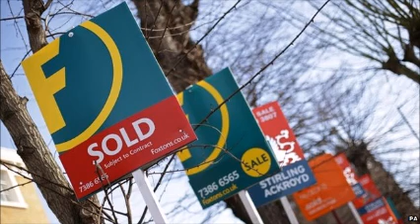Osborne should spell out welfare cuts, says IFS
Chancellor George Osborne needs to spell out exactly how he plans to cut £12bn from welfare spending, says the independent forecaster the Institute for Fiscal Studies (IFS).

Only £2bn of these £12bn cuts have been outlined so far, said IFS director Paul Johnson, in response to the Budget.

Yet all the cuts are supposed to be in place by 2017-18, he said.

Mr Johnson added that it was important to know ahead of the general election what "radical changes" were planned.

'Frustrating'
Spending cuts planned for 2016-17 and 2017-18 would be "twice the size of any year's cuts over this parliament", said Mr Johnson, if the £12bn of cuts already announced and the Chancellor's hoped-for £5bn of anti tax avoidance measures failed to materialise.

But, ahead of the election, the IFS said it had been left "guessing" how these cuts were going to be achieved, said Mr Johnson, admitting that the lack of detail was "frustrating".

"You're going to have to do things like further big cuts in child benefit, or really substantial cuts to housing benefit or significant cuts to disability benefits," he said.

"He's announced about £2bn [of cuts] and we know nothing about where the further £10bn are coming from."

"He will have to implement some significant cuts in some significant benefits."

Our economics editor Robert Peston said: "It won't remotely be easy to find that sum in the next few years. As the IFS points out, he has already made some of the simpler savings."

The IFS said that Labour and the Liberal Democrats would not cut spending as sharply, were they to win power, but government borrowing and debt would be reduced fastest under the Conservatives.

Help to Buy ISAs
The IFS warned that the new "Help to Buy" ISA [individual savings account] proposed by the chancellor could result in a temporary fall in first-time buyer activity in the housing market.

This is because would-be buyers may delay property purchases to make the most of government top-ups.

Under the proposed scheme, the government will add £50 for every £200 saved towards a deposit in the ISA.

Stuart Adam, of the IFS, also speculated that the scheme could have an inflationary effect on house prices.

Household incomes
Commenting on the economic effect of the recession and the government's tax and benefit changes, Mr Johnson said UK households had experienced "the slowest recovery in incomes in modern history".

While average household incomes have "just about" regained their pre-recession levels, the recovery had not been felt equally by all sections of society, he said.

"Average incomes among pensioners have risen, among those of working age they have fallen, with especially big falls for those in their 20s," said Mr Johnson.

Earnings, taking the effect of inflation into account, have fallen, but should still be above their 2010 levels, he continued.

There was some dispute in the Commons about how much better or worse off families have been in this parliamentary term.

The chancellor said that households would be £900 better off in terms of all income 2015 than in 2010. Labour leader Ed Miliband said that people were £1,600 worse off in terms of workers' earnings in 2014 than in 2010.

Mr Johnson said that "there is much truth in both numbers".

"Real earnings have fallen, as Mr Miliband says. Real incomes should be above their 2010 level as Mr Osborne says," he said

"We are for sure much worse off on average than we could reasonably have expected to be back in 2007 or indeed back in 2010."

The IFS concluded that the richest have been "hit hardest" by the government's tax changes over the last parliament.

But it said that benefit cuts had "hit low income working age people".

The chancellor's plan to increase the amount that can be earned before paying income tax - the personal allowance - to £11,000 by 2017-18 would benefit basic rate taxpayers by £48 a year by 2017-18 and higher rate taxpayers would benefit by an average of £72 a year, the IFS said. This plan would not be reversed under Labour.